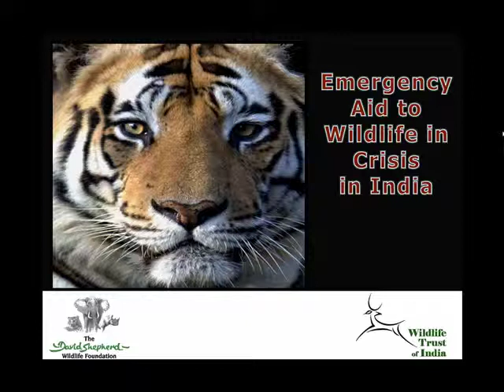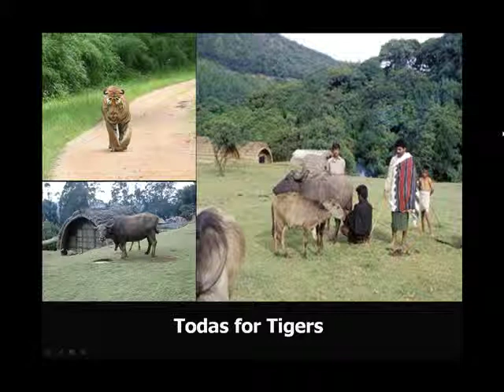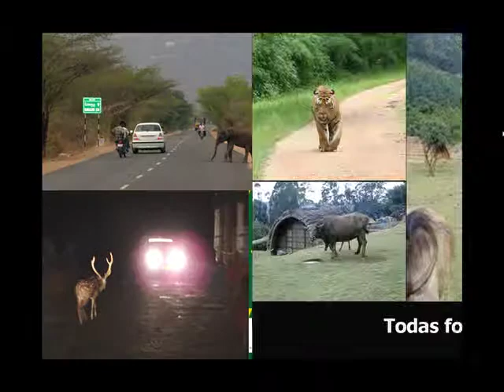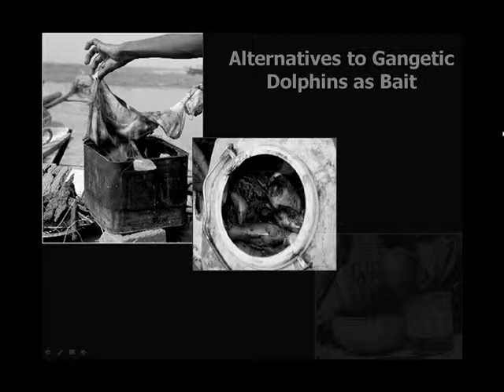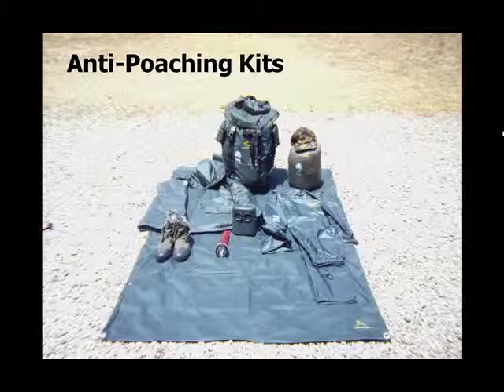Rapid Action Projects funded by DSWF.mp4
Rapid Action Projects (RAP) seek to tackle conservation issues of urgent and critical need. These projects are generally short-term in nature and conservation worthy.
The following video shows our RAPs which have been supported by David Shepherd Wildlife Foundation.